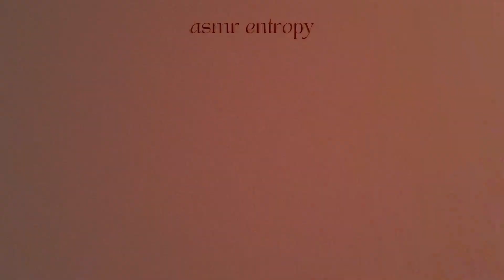ASMR fishbowl effect (inaudible whispering, mouth sounds, glass tapping) also you're oscar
ASMR fishbowl effect. also you're a shark slayer.